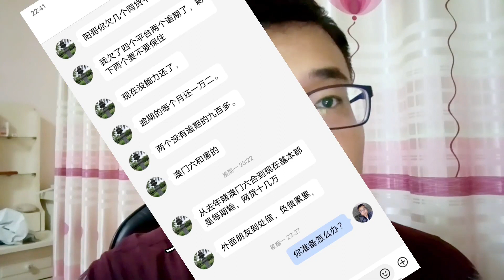老公进了牢房，老婆背债看不到希望，中国人活的怎么那么难啊。